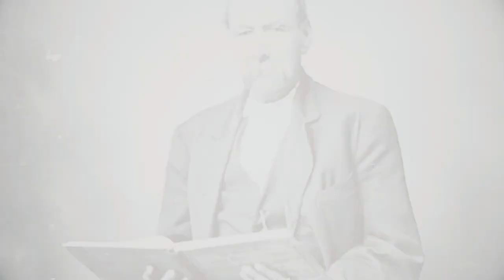DigiLife ver1 (featuring Richard Gant)